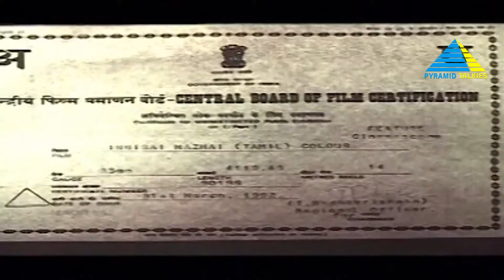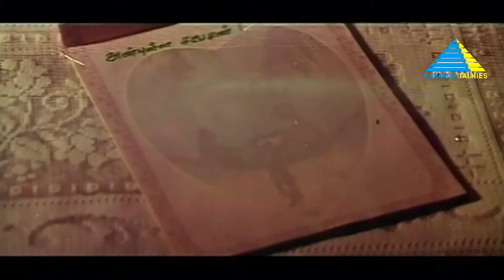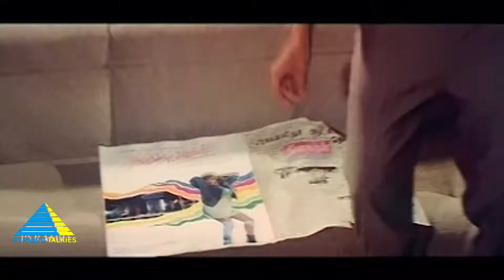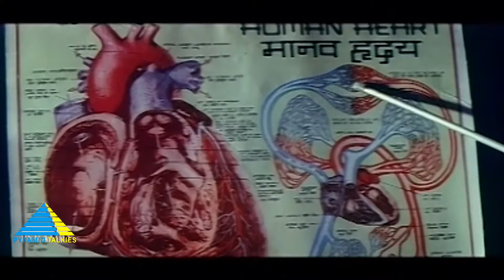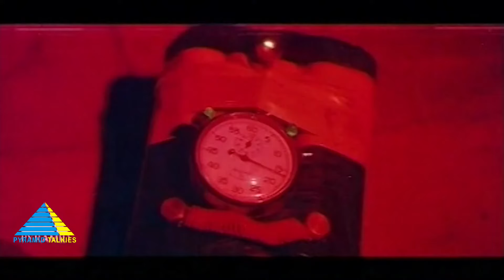இன்னிசை மழை (1992) | Tamil Full Movie | Neeraj | Parveen | Full(HD)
Michael and Saravanan love Mamta though she loves Vijay. However, Vijay, who is brought up by a single father, hates the idea of love and rejects Mamta.

Directed byS hoba Chandrasekhar
Written by Shoba Chandrasekhar (dialogues)
Produced by Vijay
Starring Neeraj, Parveen, Vivek, Sudhakar
Cinematography Chakravarthy
Edited by Gauthamaraj
Production company V. V. Creations